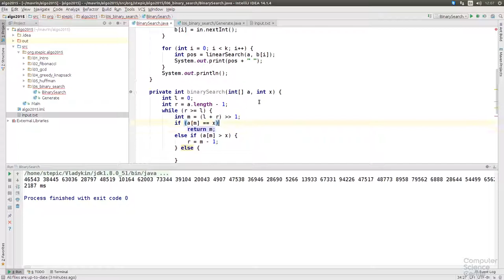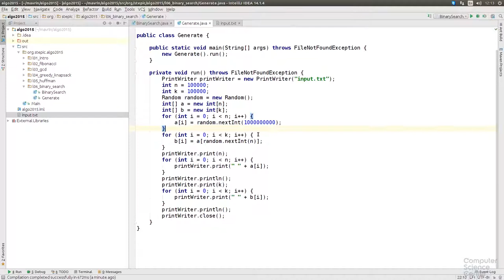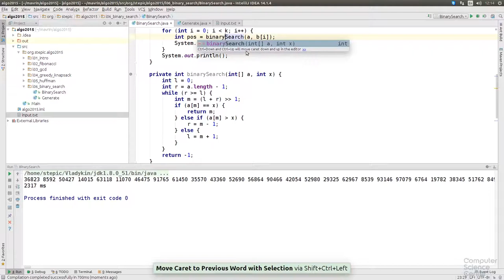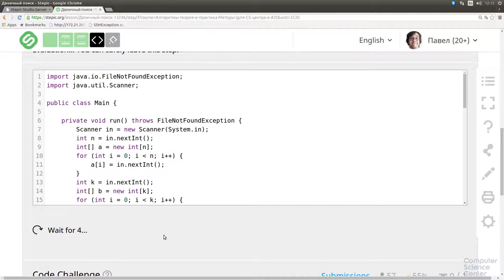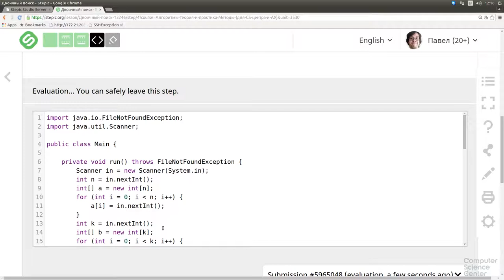Алгоритмы теория и практика Методы - 109 урок. Практика на Java: Двоичный поиск